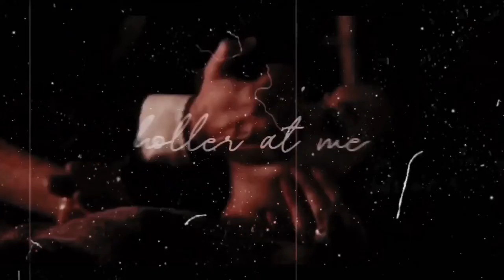My new insta edits #2